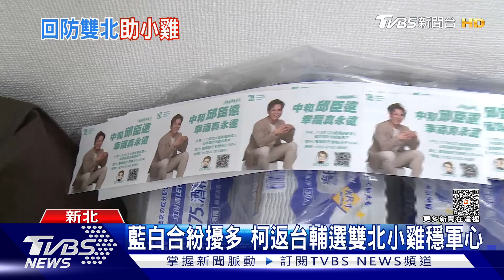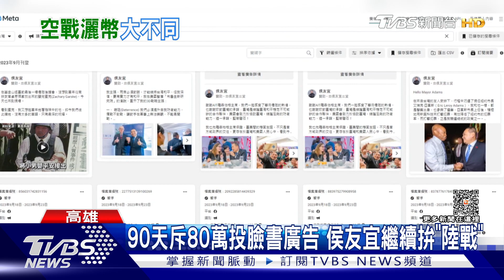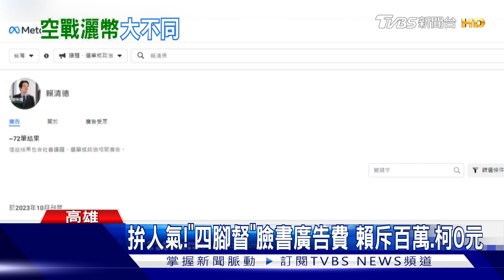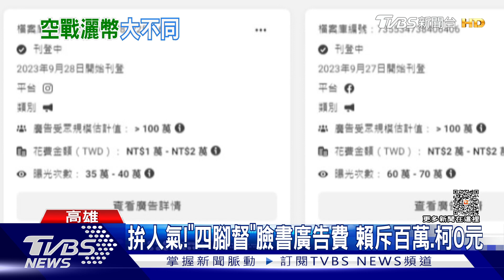小犬颱風來襲! 估從「東南部.恆春半島」登陸 四腳督臉書廣告! 賴斥百萬.柯0元按讚最多【TVBS新聞精華】20231002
中颱小犬來勢洶洶！氣象署預估周一深夜11時30分發布海警，最快周二下午發布陸警，而周三至周四對台灣影響最大，也研判小犬可能在東南部至恆春半島一帶登陸，首當其衝是東半部地區，雨勢強勁，耶可能出現12級以上強陣風；總統大選「四腳督」，四位參選人投入不少資源拚人氣，根據臉書「廣告檔案庫」，過去90天在臉書花費的廣告預算，排名第一是賴清德，其次是侯友宜、郭台銘，柯文哲則是一毛錢都沒花，被譽為是「窮鬼戰法」；詳細內容請鎖定TVBS新聞台。